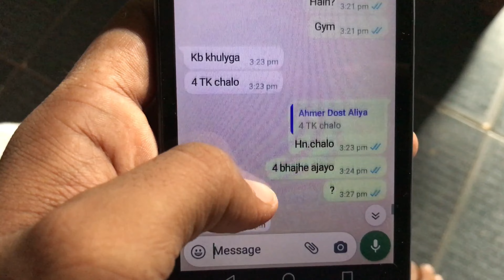Finally I Survived The Most Bored Day Of My Life | Vlog 003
In this Vlog Video I Shared about How I Convert my Boring Day into a Creative and Joyful Day.